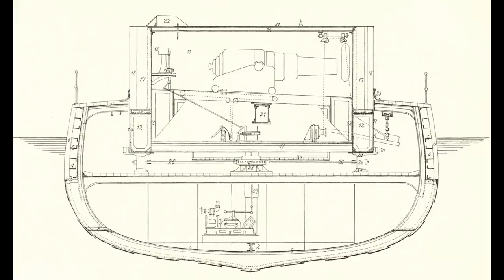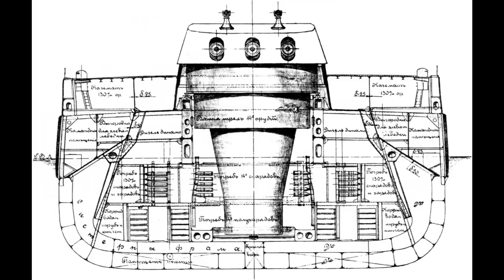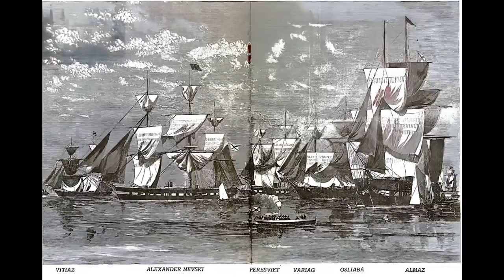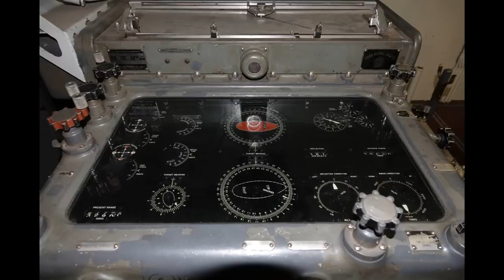The Drydock - Episode 249 (Part 1)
00:00:00 - Intro

00:00:30 - When did the RN become the dominant naval power?

00:03:54 - Kongo-class impact on WW2

00:07:35 - In your opinion which of the free Navies and minor power navies were the most successful based on overall impact on the war, on both sides, in World War Two?

00:10:31 - What is the rank of the officer in charge of a WWII Royal Navy destroyer and what would be the average of age of one at the start of WWII?

00:12:24 - Turret hits on battleships?

00:15:54 - Battle of Campeche, sail vs steam?

00:19:10 - Did the USN have doctrine worked out how the standards, fast battleships, and very fast battleships would engage the enemy if all three types of battleships were present in a Jutland-style engagement with the enemy line of battle?

00:24:41 - How common was it to have warships named after the same person in different navies during the period the channel covers?

00:27:52 - Was Tsingtao the only naval base Germany had outside Germany in WW1? How did they support ships in African colonies colliers? How many bases did the RN have outside the UK in WW1?

00:31:07 - Why were the Iowa's, Essex's and Fletcher's so succuessful?

00:36:10 - Royal Navy officers on half-pay who did interesting things and aren't named Cochrane?

00:38:30 - Pick any ship you visited on the April 2022 US tour. Where would the shells land if its main battery fired?

00:40:29 - Did age-of-sail navies experiment with powder formulations at all, or was it all just standard black-powder charges of varying sizes and weight?

00:42:39 - Slopes in gun turret floors?

00:46:30 - Were the interwar naval treaties signed assuming there would be a successor treaty?

00:49:42 - Which is the greater disaster, Mary Rose, Indefatigable, or the Courageous class?

00:55:48 - Would the German surface raiders of early WW2 have been more effective/caused more damage if they had completely ignored prize rules from the outset of the war?

01:00:19 - What determines barbette size?  Weight of the guns/turret? Physical dimensions of the turret?  Secret third thing?

01:02:40 - Is it common for AP bombs to penetrate so deep into a ship (aside from Tallboys), and does it have to penetrate somewhere such as a funnel to do so? Has a bomb alone ever caused a ship to sink from flooding?

01:06:51 - Rubber as armour instead of iron?

01:10:45 - The Battle of the Beta (or Duisburg) Convoy in November 1941

01:17:03 - What are the weird things attached to this turret?

01:20:24 - Section 22 and the date of USS Darter

01:29:40 - Would skip bombing have had any effect on warships bigger than a destroyer?

01:32:29 - Peacetime recruitment/retention issues in history?

01:36:49 - Are there any good colour photos of dye-equipped shells exploding?

01:38:40 - Russian ships in the American Civil War?

01:41:23 - When did aircraft carriers start to be considered as capital ships?

01:43:54 - Anti-torpedo gun?

01:52:54 - How close did the Germans come to the conclusion that there likely might be something wrong with Enigma and that they need to take action?

01:55:16 - What made the Mark 38 fire control system so effective?

02:01:09 - Why did Graf Spee offload crew twice?

02:03:15 - Shackles on a ships stern?

02:04:50 - Advantages/Disadvantages of catapult placement on ships?

02:13:34 - What are your top 3 wins and top 3 sins in terms of impact on the war for ship hulls that were converted to aircraft carriers from WW1 to Korea?

02:23:02 - Tennesse / Colorado class effectiveness?

02:26:40 - Kriegsmarine fleet-in-being vs raiding?

02:31:59 - The Mount Hood detonation, is there no known cause? Is that still accurate? What are your thoughts on what happened?

02:37:00 - Was it common for small colonial shipyards the size of H.W. Stone to build vessels for the Royal Navy and if so, were the vessels built similar in dimension and role as the ones built by H.W. Stone?

02:39:39 - How did the invention of Morse code effect ship communications and when did ships start using signal lamps to relay complex communications in real time?

02:42:53 - Theoretical inter-war carrier conversions?

02:47:34 - Were there any other instances of kamikaze (divine wind) in naval history?

02:53:20 - What do you feel is the most historically significant naval engagement/campaign?